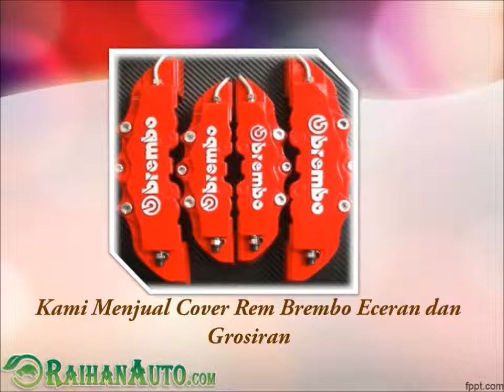Cover Casing Brembo - Toko Jual Aksesoris Variasi Mobil Harga Murah RaihanAuto.com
Jual Cover Kaliper Brembo - Toko Jual Aksesoris Variasi Mobil Harga Murah RaihanAuto.com

Kata pencarian yang terkait :
Aksesoris Cover Brembo
Cover Kaliper Brembo Avanza
Cover Brembo Alfa 147
Brembo Covers Brake Caliper
Brembo Covers Golf 4
Cover Caliper Brembo
Cover Casing Brembo
Jual Cover Kaliper Brembo
Harga Cover Kaliper Brembo
Cover Rem Cakram Brembo
Harga Cover Cakram Brembo
Jual Cover Cakram Brembo
Cover Brembo Yaris
Cover Brembo Jakarta
Cover Brembo Di Surabaya
Jual Cover Brembo Murah Di Bandung
Brembo Dust Cover
Cover Brembo Ertiga
Brembo Cover E46
Brembo Cover E90
Cover Brembo Innova
Cover Rem Brembo Jazz
Cover Brembo Honda Jazz
Jual Cover Brembo Murah
Jual Cover Brembo Surabaya
Jual Cover Brembo Kaskus
Cover Rem Brembo Honda Jazz
Brembo Cover Kit
Cover Kaliper Brembo Mobil
Cover Kaliper Brembo Kaskus
Cover Rem Brembo Mobil
Harga Cover Rem Brembo Mobil
Cover Brembo Rush
Cover Rem Brembo Kaskus